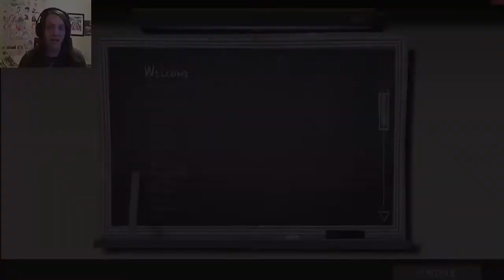Team Fortress 2 Fun | I Actually Did Good!!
Hey Everyone Welcome Back To Team Fortress 2 In this Video I actually improve and do not die all the time...well soemtimes!